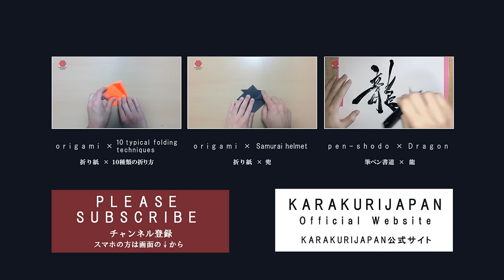How To Make a Origami Paper crane (Traditional Japanese culture,日本伝統文化,折り紙,鶴）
今日は、この「鶴」を折りたいと思います。
Today, we are making this crane.

まず色のついている面で、半分に折り筋をつけます。
At first, colored side is up, and fold it in half diagonally to make creases.

次に裏返して、縦と横に折り筋をつけます。
Turn over, and make other creases by folding it in half vertically and horizontally.

この工程は一般的ではありませんが、
Although this process is not general,

次の正方形にまとめる工程で誤差を少なくするために行っています。
we are doing that to reduce the error range at the next step.

半分に折ります。
Fold it in half diagonally.

広げてつぶすように折ります。
Open and squash it into a square.

ついている折り筋を使えば、自然にたたむことができます。
Using the creases you made, you can fold it easily.

折り筋をつけます。
Make some creases.

Open and squash it.

下の部分はついている折り筋を使えば自然にたためます。
You can fold the lower part easily by using the creases.

上の部分は谷折りを山折りに直して折ります。
You have to make the valley creases into mountain folds for the upper part.

このような折り方を「花弁折り」と言います。
This technique is called “petal fold”.

さらに細く、半分に折ります。
Fold it in half to make it more thin.

中割り折りをします。
Make inside reverse folds.

さらに片方は中割り折りで、頭になる部分を作ります。
For one side, make an inside reverse fold again to make a head.

羽を両側に広げて、完成です。
Spread the wings to complete.